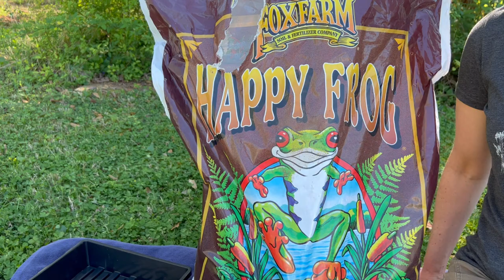The Ultimate Guide to the Best Organic Garden Soil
Discover the essential ingredient your garden needs to flourish! In this video, we dive into the world of organic soil and why it’s crucial for a successful garden. We'll talk about the difference between organic and non-organic soil, the best soil for most garden plants to thrive, what soil is best to fill raised beds and containers, the soil amendments I've been using in my garden for successful harvests, and how these organic soil amendments can prevent or solve common common soil issues like poor drainage, nutrient deficiencies, and compacted soil that can hinder plant growth.

Amazon Storefont

Timestamps:

0:00 - Number one thing you can give your garden
0:23 - Intro
0:36 - Easy to overthink everything in the garden
01:38 - Difference between organic and non-organic soil
02:04 - Most common organic matter found in organic soil
02:17 - Humus
02:46 - Loamy garden soil
03:07: - Key to achieving fertile loamy soil
03:14 - Importance of soil testing
03:35 - Working with native soil
04:00 - Growing in raised beds
04:12 - What soil is best for raised beds and containers
05:23 - Mushroom compost
05:53 - Why use potting soil in grow bags
06:06 - Amend every time you plant something
06:16 - Making your own compost vs. buying compost
06:53 - Organic fertilizer for the garden
07:06 - Natural mulch for the garden
07:37 - Cover crops
08:06 - Using wool pellets as a soil amendment
08:37 - Lots of organic soil amendments you can add
09:01 - Conclusion